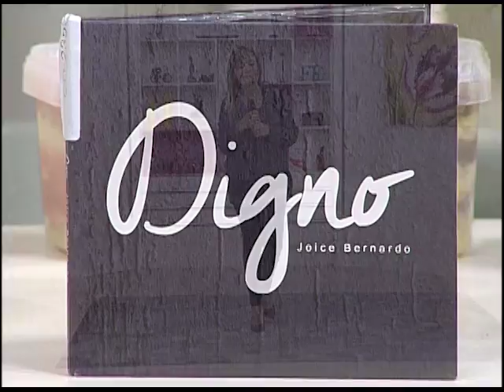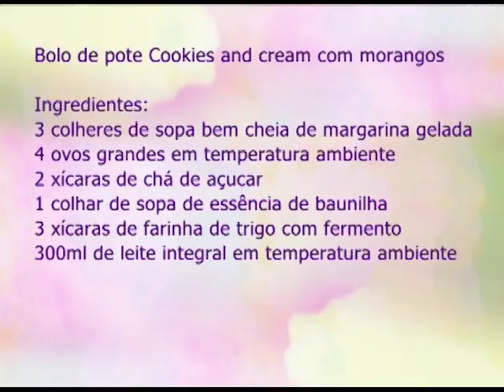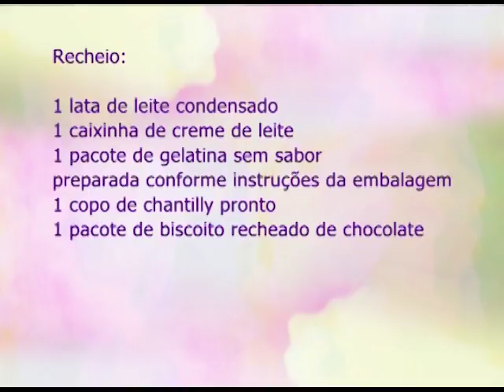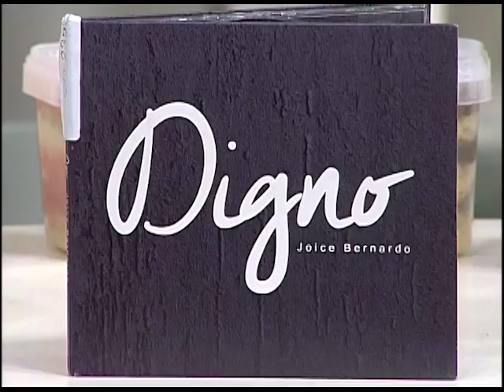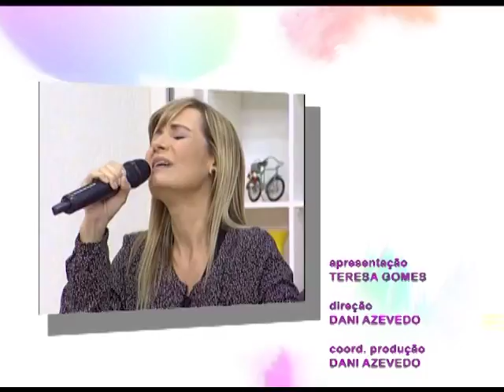ESPAÇO FEMININO - VOCÊ SABE QUAL É O PAPEL DOS PAIS